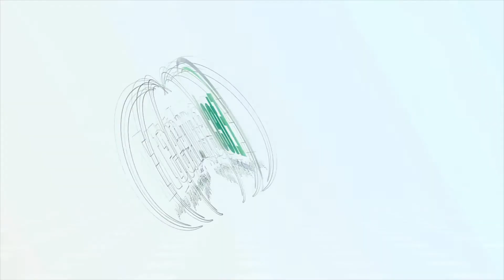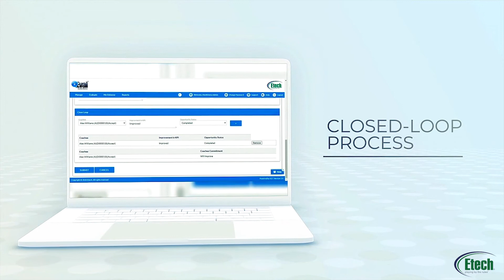Improve Contact Center Agent Performance with Etech's QEvalPro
Etech's QEvalPro is built for streamlining the quality process, improve learnability, and empower your contact center agents. Discover How QEvalPro assists in effectively coaching your agents and increase your call center’s productivity.